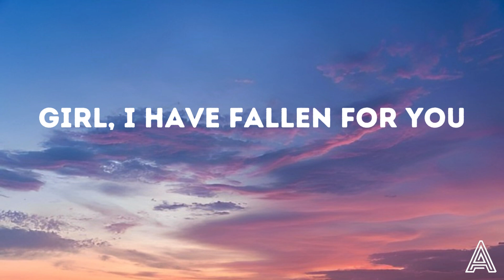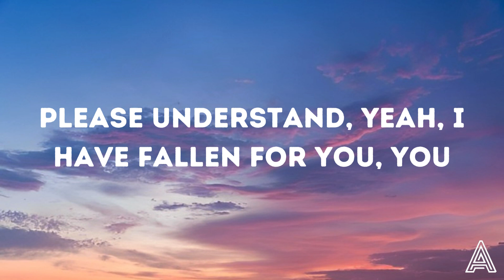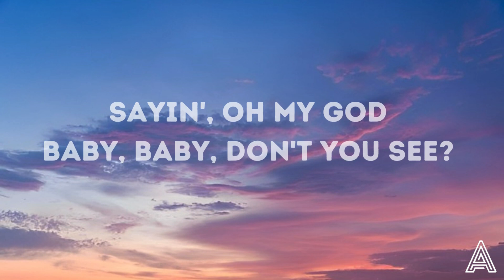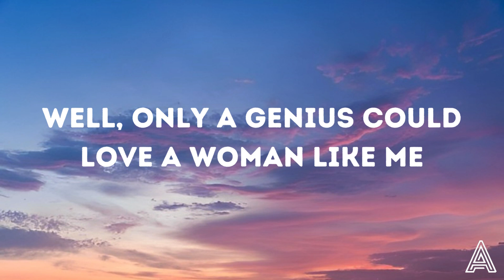LSD - Genius (Lyrics) ft. Sia, Diplo, Labrinth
👉 LSD

🎤 Lyrics: LSD - Genius ft. Sia, Diplo, Labrinth

Do you think I'm bat-shit crazy, havin' you on my mind?

A ge-ge-ge-ge-ge-ge-genius
A ge-ge-ge-ge-ge-ge-genius

A ge-ge-ge-ge-ge-ge-genius
A ge-ge-ge-ge-ge-ge-genius

Sia

(Oh!)
Put your arm on my neck while I am walkin'

A ge-ge-ge-ge-ge-ge-genius
A ge-ge-ge-ge-ge-ge-genius

A ge-ge-ge-ge-ge-ge-genius
A ge-ge-ge-ge-ge-ge-genius

You’re the lock and I’m a key